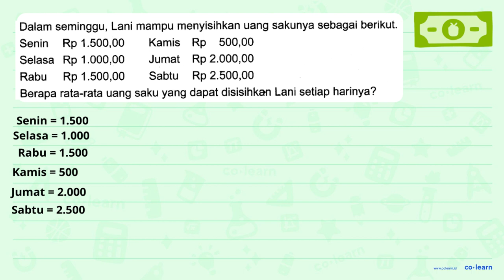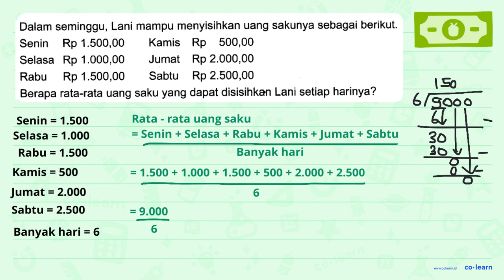Dalam seminggu; Lani mampu menyisihkan uang sakunya sebagai berikut. Rp 1.500,00 Kamis Rp 500,00 ...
Dalam seminggu; Lani mampu menyisihkan uang sakunya sebagai berikut. Rp 1.500,00 Kamis Rp 500,00 Senin Rp 1.000,00 Jumat Rp 2.000,00 Selasa Rp 1.500,00 Sabtu Rp 2.500,00 Rabu Berapa rata-rata uang saku yang dapat disisihkan Lani setiap harinya?

Topik atau Materi: Mean - Statistika 6 - Statistika - Matematika Kelas 6 SD - K-13 Revisi

00:00 : Bedah Soal
01:00 : Konsep, rumus dan pengertian Mean
01:18 : Langkah penyelesaian soal
01:36 : Jawaban akhir
02:06 : Penutup